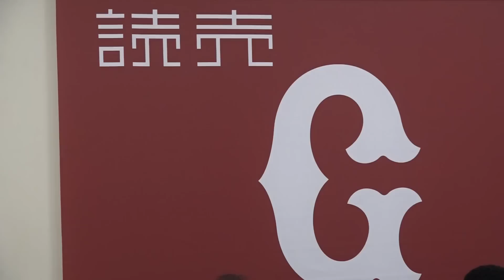モタさん、涙の支配下契約会見！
2月28日、モタ選手の支配下選手契約会見が行われました。
会見の最後に、サプライズで両親からのメッセージが流れると
それまで笑顔だったモタ選手の目には大粒の涙が…
離れて暮らす両親にさらなる活躍を誓いました。

両親からのメッセージは下記のとおりです。

こんにちは イスラエル
私たちの生活も厳しい中で、これまでのあなたの家族への支えと努力のおかげで、このような瞬間を迎えることができました。本当にありがとう。そしてジャイアンツ関係者の皆様、日本で野球をするチャンスを私たちの息子に与えてくださりありがとうございます。また、監督、コーチの皆様にはたゆまぬご指導をいただき、家族を代表して感謝申し上げます。我が家一同本当に幸せな思いでいっぱいです。

通訳やスタッフの皆様、直接息子に会えない中で、このようにメッセージを伝える機会を作っていただきありがとうございます。

今後さらなる目標や夢の達成が叶い、さらにチームに貢献ができるよう応援しています。

次に会ったときは一緒にお祝いをしましょう。私たち両親はあなたのことをずっと信じてきました。私たちのこどもであるあなたやあなたの兄弟は私たち両親にとって何よりも大切な存在です。私たち家族や友人みんなとても喜んでいます。みんなにとってあなたは本当に誇りです。今後のさらなる飛躍を祈っています。愛していますよ。